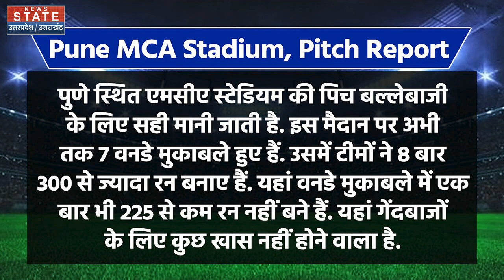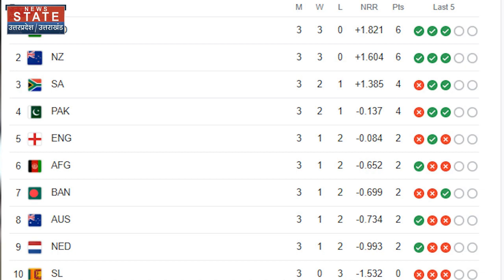IND vs BAN World Cup 2023: Fast Bowler या फिर Spinner,MCA Stadium में किस का बोलबाला | Pitch Report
IND vs BAN World Cup 2023: Fast Bowler या फिर Spinner,MCA Stadium में किस का बोल बाला | Pitch Report

क्रिकेट अनिश्चिताओं का खेल है. जहां कब क्या हो जाए कुछ कहा नहीं जा सकता. ज्यादा दूर नहीं जाते है...पिछले एक हफ्ते को ही देख लीजिए...जहां एक नहीं, बल्कि 2 उलटफेर देखने को मिले. इंग्लैंड जैसी बड़ी टीम को हराने के बाद अपगानिस्तान के हौसले बुलंद हैं. वहीं 16 साल बाद वर्ल्ड कप में साउथ अफ्रीका को हराकर नीदरलैंड्स ने भी जीत का खाता खोल लिया है. लेकिन अब बारी भारत और बांग्लादेश के मुकाबले की है. भारतीय टीम अब तक खेले अपने तीनों मैच जीत चुकी है. तीनों ही मुकाबलों में भारत की जीत का नायक अलग-अलग खिलाड़ी रहे हैं.

Cricket is a game of uncertainties...it cannot be predicted as to what will happen...do not go too far...just look at the last one week...where there is not one but 2 upsets to be seen. Met. Afghanistan's morale is high after defeating a big team like England.

News State Apps डाउनलोड करें:
Download Android and iOS Apps for more updates: